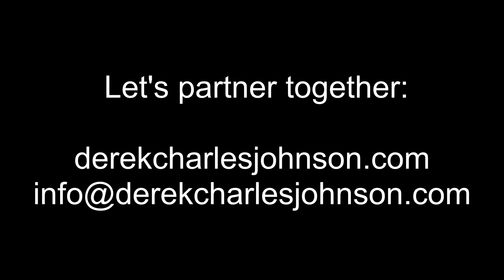Derek Charles Johnson - Artist Introduction Video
I'm a Christian solo recording artist looking to partner with churches, event centers, coffee houses, festivals, retreats...you name it, of all shapes and sizes.  I would love the opportunity to partner with you and minister to your people!